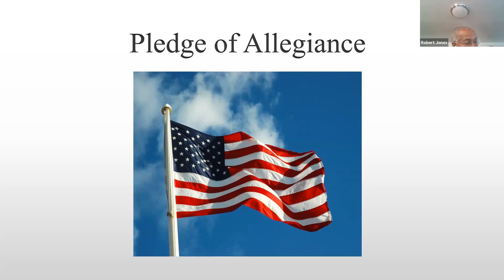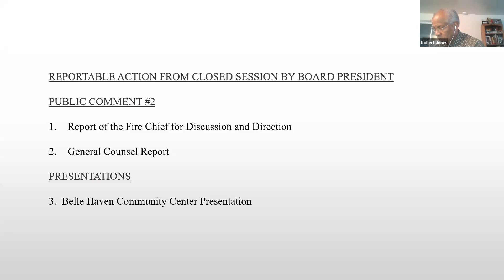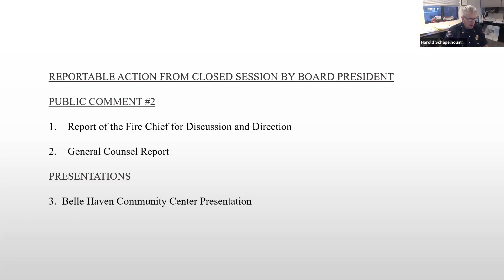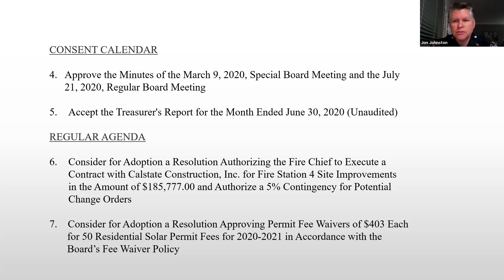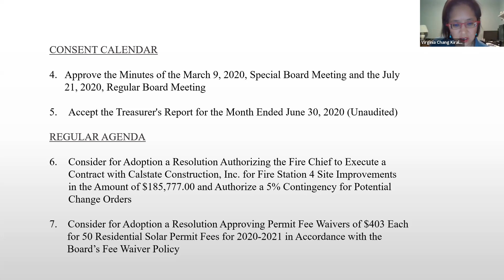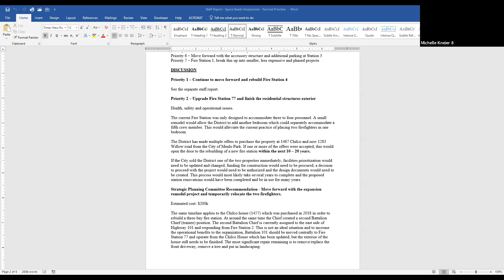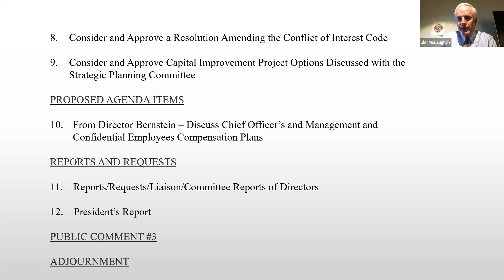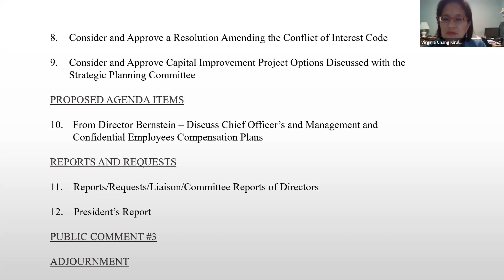August 18, 2020 Board Meeting